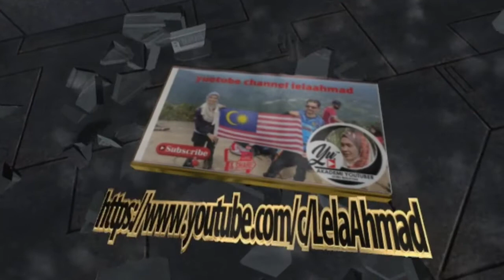UCAPAN TERIMA KASIH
Video pendek Ucapan Terima Kasih kepada semua Subscriber atas sokongan yang diberi sehingga saya berjaya ke Challenge 2 Akademi Youtuber.